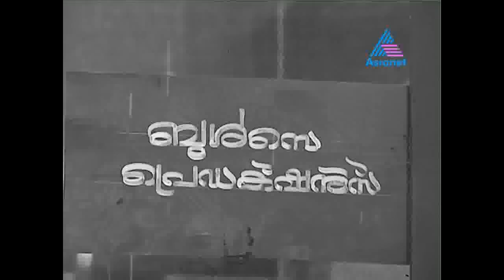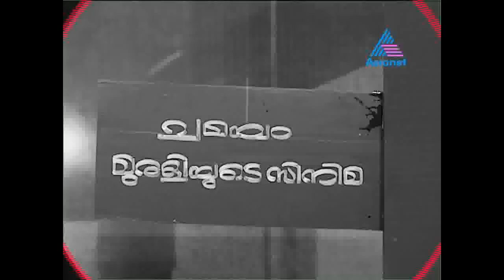Vodafone Comedy Stars 18-12-11